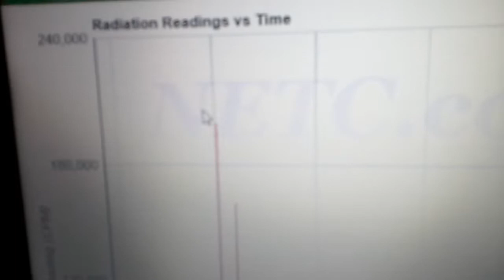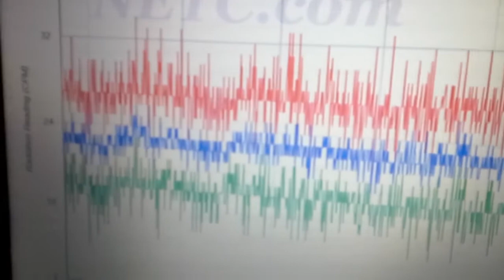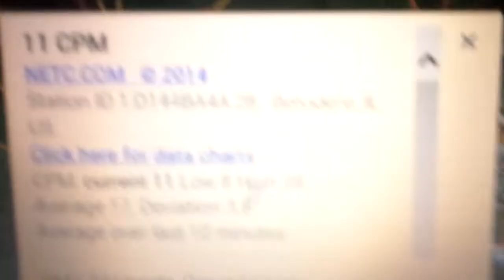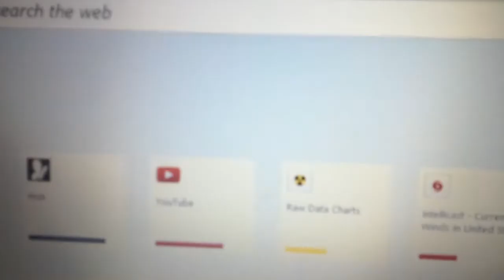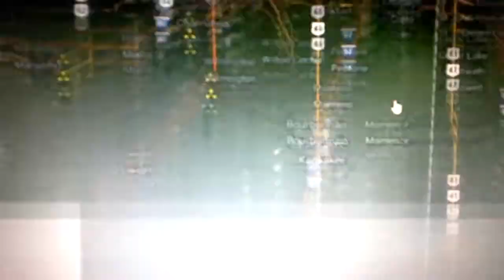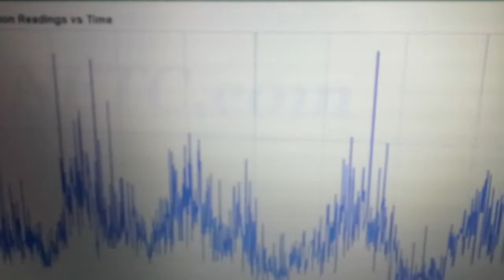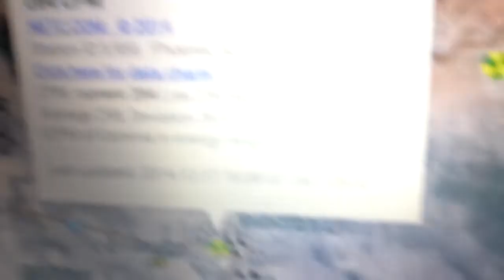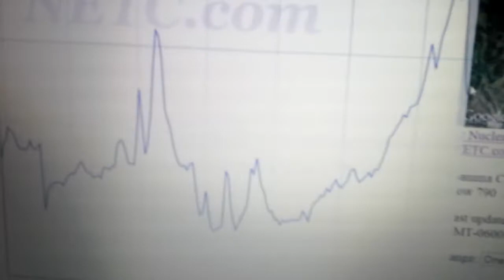Radiation Alert U.S. 12-17-14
Article about belt which protects one from gamma rays Thanks again CT!